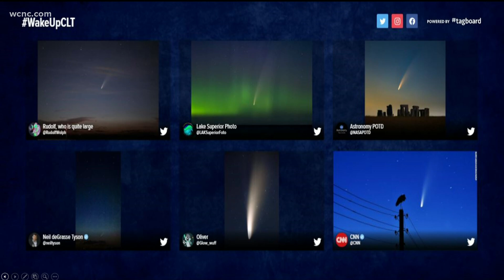How to see the comet NEOWISE in the night sky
Comet NEOWISE is lighting up the Carolina skies. Here's how you can best get a glimpse of the comet in your area. The comet, which is a once-in-a-lifetime event, only flies over the area once every 6,800 years.

The comet has been visible in the morning about an hour before sunrise in the northeast sky. This week until next week the morning viewing goes away and evening viewing becomes possible. Starting tonight and over the next few nights 1 hour after sunset in the northwest sky, we can see the comet very low on the horizon. The key is to get a good view of the horizon away from trees and buildings and also to let your eye adjust. You may need binoculars or a camera to really see it. Most of the pictures you have seen on-line are done with cameras with a long exposure so don’t expect to see it so bright.